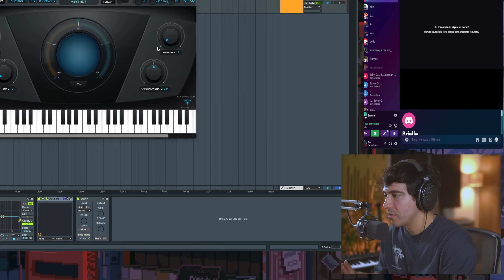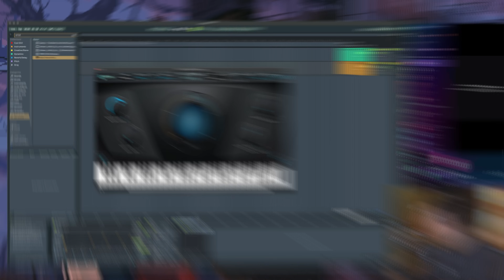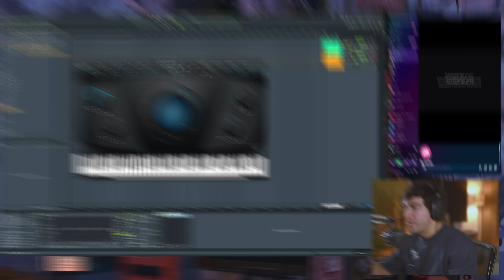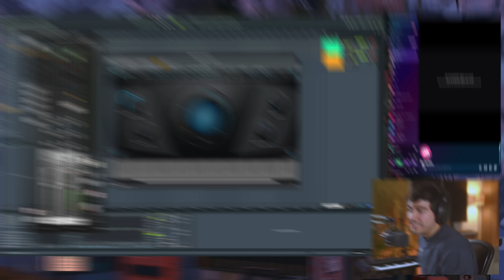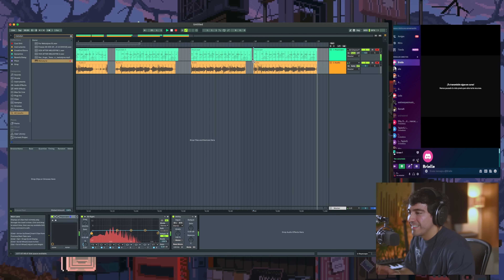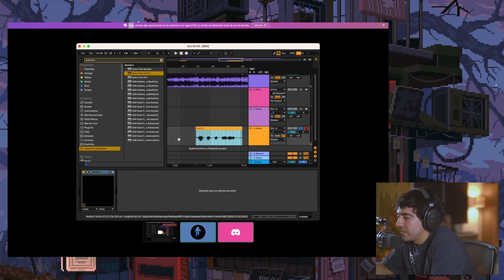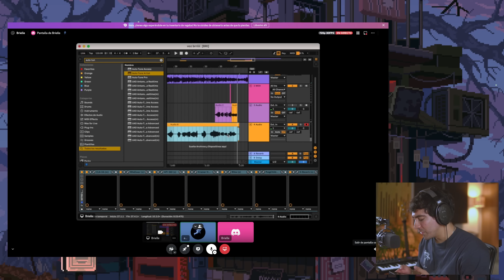ENSEÑÉ A MI AMIX A USAR AUTO-TUNE - Masterclass ft. Brielle de Ukelele Twins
📞 Únete a la comunidad en Whatsapp para que no te pierdas ni una quedada en Discord 😜

Aprende a Hacer Beats Urbanos desde Cero, a mezclarlos, aprender como hacer de tu música un negocio, aprende a manejar un DAW y más!

🎧 Audífonos Neumann NDH20 👉🏻
🎧 Audífonos Sennheiser HD650 👉🏻
🎙️ Mi micrófono AKG C414 XLII 👉🏻
🎛 Mi Interface Arrow UAD 👉🏻
🔊 Monitores Portátiles 👉🏻
📠 Hub Thunderbolt 👉🏻
🎹 MiniLab mk3 Arturia 👉🏻
⚙️ StreamDeck El Gato 👉🏻
🖱️ Apple Magic Mouse 👉🏻
📹 Cámara Sony Alpha 6600 👉🏻
📷 Mi lente Principal 👉🏻

Como usar autotune, como usar auto-tune, como descargar autotun, como descargar autotune gratis, autotune gratis, auto-tune gratis, autotune tutorial, afinar voces